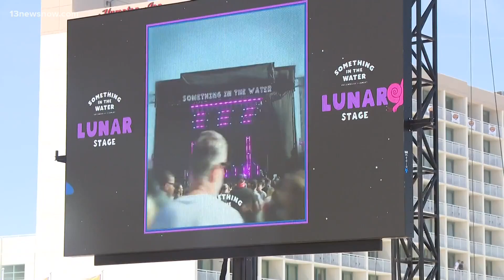Virginia Beach city officials discuss improvements for Something in the Water 2024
Discussions are underway for Pharrell's Something in the Water 2024! Virginia Beach city committee members are talking about when the multi-million dollar festival will return, and what improvements they plan to make. Emily Harrison has the latest from the oceanfront.